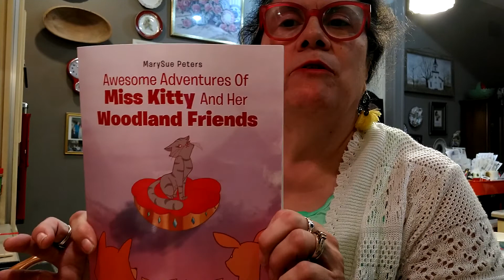GRITS CASSEROLE W/ BACON, EGGS, CHEESE !! | BREAKFAST CASSEROLE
I MADE THIS RECIPE SMALL SIZE..IT CAN BE INCREASED TO BIGGER EASILY
HERE  I USED 1/2 CUP GRITS, QUICK 5 MIN STOVE TOP KIND
                           2 EGG, BEATEN
                           4 SLICES BACON ,COOKED AND CRUMBLED(OR ANY BREAKFAST MEAT)
                           1/2 STICK OLEO
                           1 1/2 CUP SHREDDED CHEESE..ANY FLAVOR YOU LIKE
                           2 CUPS LIQUID ( I USED 1 CUP CHICKEN BROTH + 1 CUP MILK)
PREHEAT OVEN 350
COOK GRITS ACCORDING TO DIRECTIONS ON BOX, REMOVE FROM STOVE, ADD OLEO , BEATEN EGGS, AND HALF OF THE CHEESE . POUR ALL THIS INTO A GREASED BAKING DISH , AND BAKE 35 MIN IN 350 DEGREE OVEN
GRITS ARE COOKED ON A 4:1 RATIO. MEANING FOR EVERY 1/4 CUP GRITS YOU NEED I CUP LIQUID TO COOK THEM IN
FOR FAMILY SIZE CASSEROLE IN A 9X13 I'D USE 1 1/2 CUP GRITS WITH 6 CUPS LIQUID ..YOU COULD USE 4 CUPS BROTH WITH 2 CUPS MILK TO EQUAL 6 CUPS LIQUID ..OR 6 CUPS WATER
INCREASE THE EGGS TO AT LEAST 4 ..INCREASE MEAT AND CHEESE AND OLEO

YOU CAN PURCHASE MY NEW CHILDREN'S BOOK FROM AMAZON, EBAY,BARNES&NOBLE,iTunes
  "AWESOME ADVENTURES OF MISS KITTY AND HER WOODLAND FRIENDS"